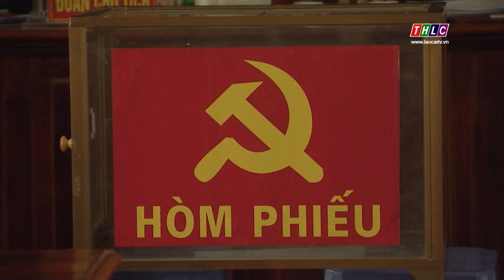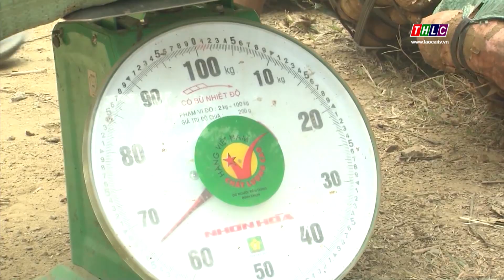Dân tộc và phát triển (20/1/2020) | THLC